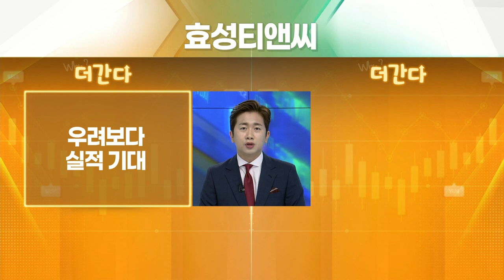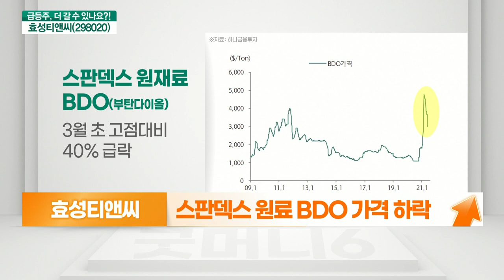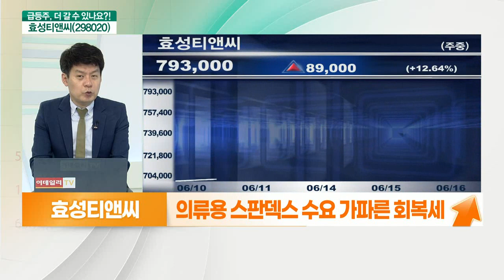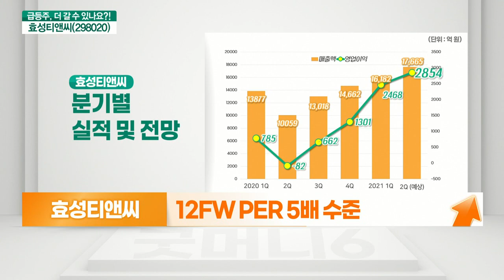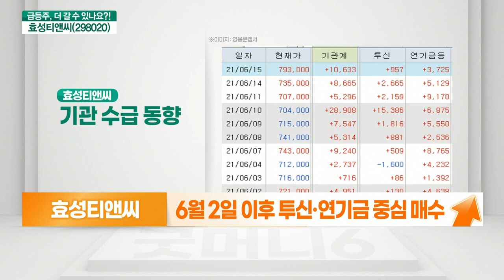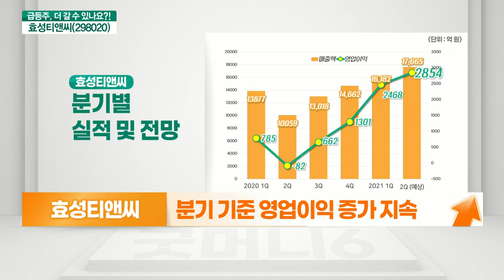효성티앤씨(298020)... 우려보다 실적 기대, 수급 믿고 가본다_기대해도 괜찮아 (20210616)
(김민수) 우려보다 실적 기대
- 스판덱스 원료 BDO 가격 하락
- 원료 급락에도 재고일수 감소에 상승
- 스판덱스 재고 넉넉하지 못한 상황
- 의류용 스판덱스 수요 가파른 회복세
- 2분기 영업이익 2,850억 원 전망
- 12FW PER 5배 수준

(정태근) 수급 믿고 가본다
- 스판덱스, 위생에서 의류로 수요 전환
- 2분기 실적 전망, 기존 대비 상향 조정
- 6월 2일 이후 투신·연기금 중심 매수
- 분기 기준 영업이익 증가 지속